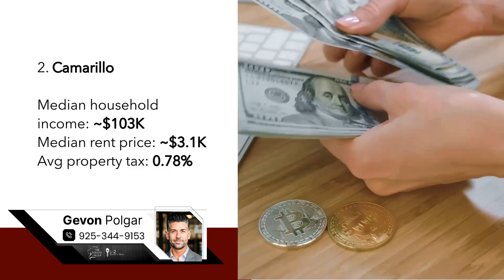Top Retirement Destinations in the Golden State